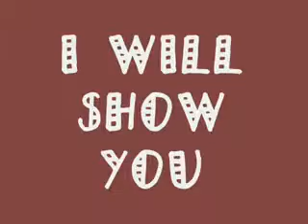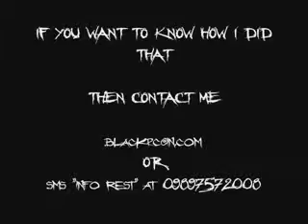sms hackin latest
awesome exploit